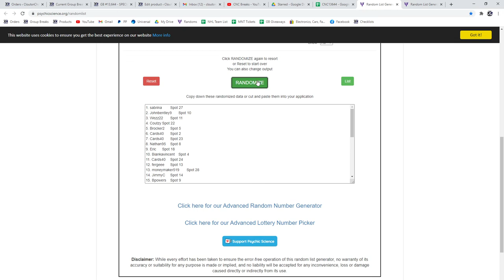Multi Randoms - C&C GB #13,644